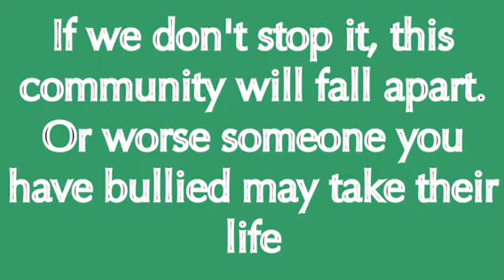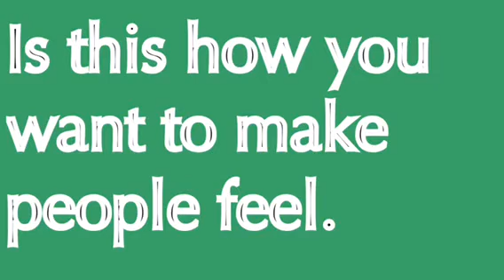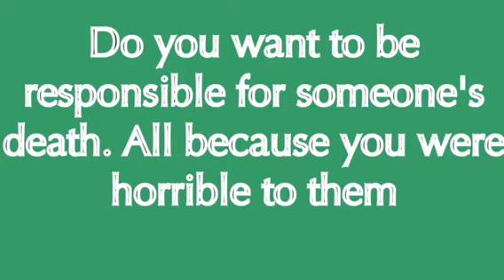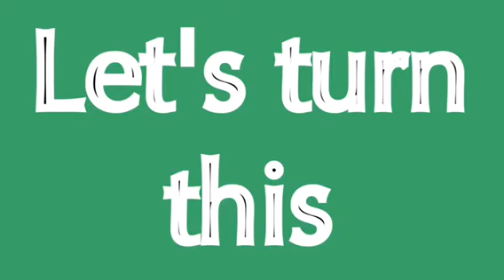*PLEASE WATCH* stop the hate